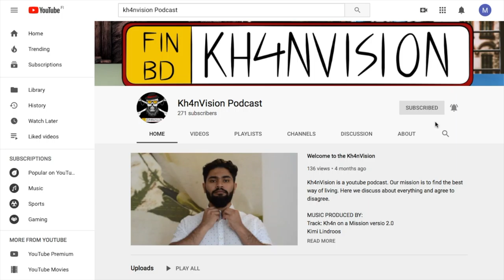Teemu Pauha - Vieras kotimaassa - E 37 - Kh4nVision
Teemu Pauha on psykologi ja tutkija, joka on tehnyt väitöskirjatutkimuksen liittyen musliminuoriin ja heidän suhteestaan suomalaisuuteen. Tässä podcastissa juttelemme Teemun kanssa siitä, miten hän on toteuttanut tutkimuksen ja millaisia tutkimustuloksia hän on saanut.

YHTEYSTIEDOT

Muttaqi Khan
MUSIC PRODUCED BY:
Kimi Lindroos
Track: Turn up, knock